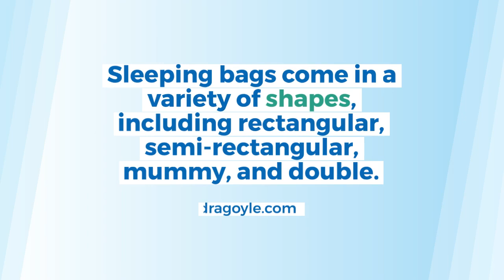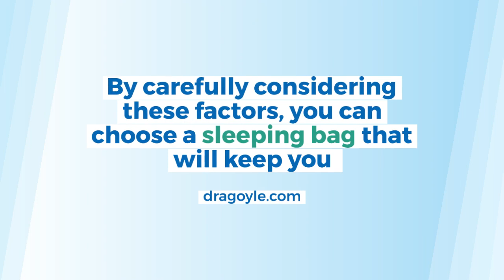The Truth About Sleeping Bags by Dragoyle LLC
Sleeping bags are an essential item for anyone who enjoys camping or spending time outdoors. They provide a warm and comfortable place to sleep, even in the most rugged and remote locations. A sleeping bag is essentially a large, insulated bag that zips up around a person, creating a warm and cozy cocoon to sleep in.

One of the most important considerations when choosing a sleeping bag is the temperature rating. Sleeping bags are typically rated for their ability to keep a person warm in various temperature ranges, ranging from summer bags that are rated for mild temperatures, to winter bags that can keep a person warm in sub-zero temperatures. It is important to choose a sleeping bag that is appropriate for the weather conditions you will be facing, as being too cold or too hot can greatly impact the quality of your sleep.

down is soft fluffy feathers that often are placed in sleeping bags to keep a person warm and comfortable.

Another important consideration when choosing a sleeping bag is the type of insulation used. There are two main types of insulation used in sleeping bags: down and synthetic. Down insulation is made from the soft, fluffy feathers found under the outer feathers of ducks and geese. It is lightweight and compressible, making it ideal for backpacking trips where space and weight are a concern.

However, down insulation can be expensive, and it loses its insulating properties when wet. Synthetic insulation, on the other hand, is made from polyester fibers that are designed to mimic the insulating properties of down. It is less expensive than down insulation, and it retains its insulating properties even when wet. However, synthetic insulation is typically heavier and bulkier than down insulation.

The shape of a sleeping bag is another important consideration. Sleeping bags come in a variety of shapes, including rectangular, semi-rectangular, mummy, and double. Rectangular sleeping bags are the most spacious and comfortable, but they are also the least efficient at retaining heat. Semi-rectangular bags are slightly more tapered than rectangular bags, providing a better balance between comfort and warmth. Mummy bags are the most efficient at retaining heat, as they are designed to fit snugly around a person's body, but they can be restrictive and uncomfortable for some people. Double bags are designed for two people to sleep in, providing ample space for couples or families.

Other factors to consider when choosing a sleeping bag include the size and weight, the type of fabric used for the shell and lining, and any additional features such as pockets, hoods, or draft collars. It is also important to consider the type of camping you will be doing, as different sleeping bags may be more appropriate for car camping versus backpacking.

In conclusion, sleeping bags are a crucial piece of camping gear that can greatly impact the quality of your sleep while outdoors. When choosing a sleeping bag, it is important to consider factors such as temperature rating, insulation type, shape, size and weight, fabric, and additional features. By carefully considering these factors, you can choose a sleeping bag that will keep you warm and comfortable no matter where your outdoor adventures take you.

Dragoyle.com carries a large variety of survival kits, emergency supplies and preppers gear, as well as, great gifts for her, gifts for him, Christmas gifts, Birthday Gifts, jewelry, watches, holiday supplies, Halloween supplies, Thanksgiving products, great gifts for Mother's Day and Father's day.

Dragoyle.com provides great survial tips, prepping guides, information on thriving in life, not just surviving life.  Enjoy a large variety of helpful articles to help imporve your life, enhance your survival skills and thrive!

We work hard to find the best high quality gifts and products, if you are not happy let us know and we'll make it right.  We're happy when you're happy. We strive to provide information and supplies, gear to survive life and emergencies so we can thrive in life and enjoy your life with your friends, family, loved ones, co-workers and even your boss.

Read our blog for great hints and tips to get new ideas, information and tools that you can use in an emergeny situation. We pride ourselves on giving quality information that can be used easily and effectively.